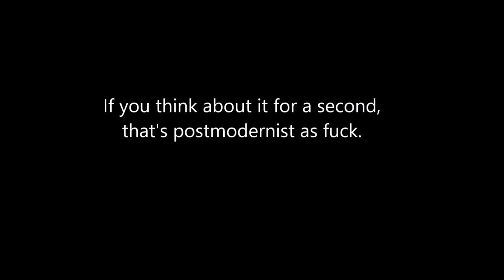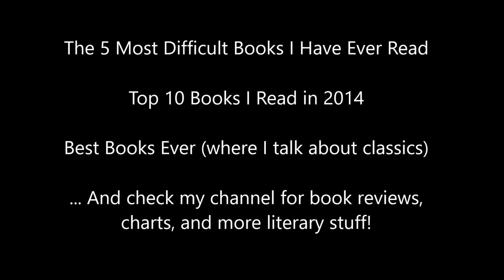What Is Postmodernist Literature? An Introduction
No, seriously, what the fuck is that?

The books mentioned in this video:
Hutcheon - A Poetics of Postmodernism
Jameson - Postmodernism, or, the Cultural Logic of Late-Capitalism
Jameson - The Political Unconscious
McHale - Postmodernist Fiction

As mentioned in the video, all these texts are kinda pricey, but you should be able to get them at a reasonable price if you are OK with second-hand books. Or you can check at your university's library, they should have them, they're quite seminal.

What do you think postmodernist literature IS? Tell me about your personal theory in the comments below :)

And follow me on GoodReads!